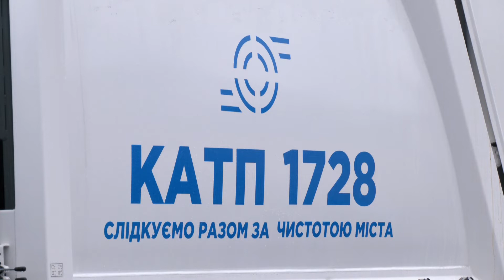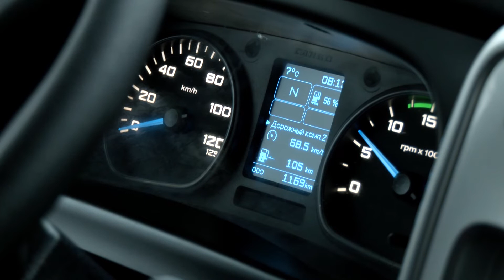Рівненські комунальники отримали нову техніку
Підготовка до зими та нова техніка КАТП-1728. У Рівному провели чергову нараду із комунальниками щодо готовності міста до негоди та представили нову техніку, яка найближчим часом з’явиться на вулицях Рівного. Детальніше дивіться у сюжеті.